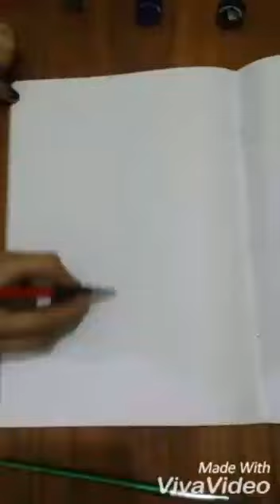How to paint beautiful moonlight scene....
Speed up painting... Perfect darkness and moon shining bright...
Song (counting stars by alex goot)